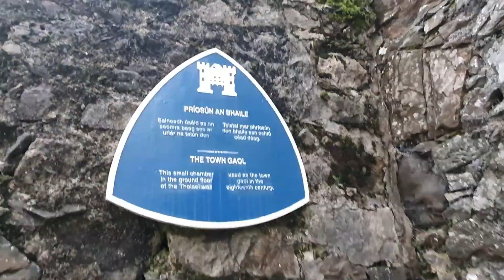Last caravan trip together as family of 5? Clare Glen to Carlingford / Vlog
Sadly with our eldest going to university this year, this is potentially one of our final trips as a family of 5

Celebrating together in our caravan welcoming 2022, we decided to go back to where it all began.

For dinner we decided to go to Carlingford Arms, about a 60 mile round trip in the hope of seeing the dolphin again that was saw last year... but it was a bust.

Future trips could be a 5some, 4some or just the 2 of us as we hope to get out much more this year if restrictions ease.

Filmed on Samsung S10& Action one R